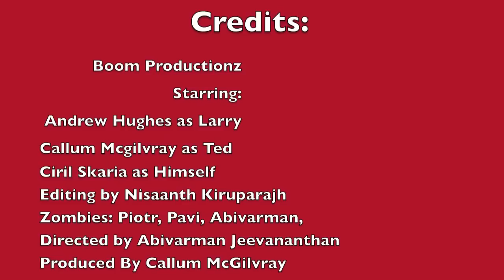Life's Dead Trailer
This is my media project for GCSE its not the best trailer but we tried our best so i hope you enjoy it,i would most appreciate it if you can spread this vid to your friends,remember to like,comment and subcribe thank you.